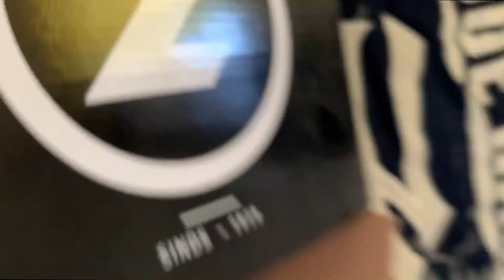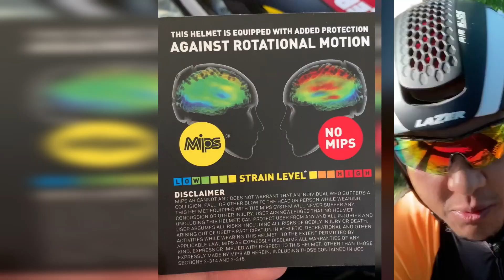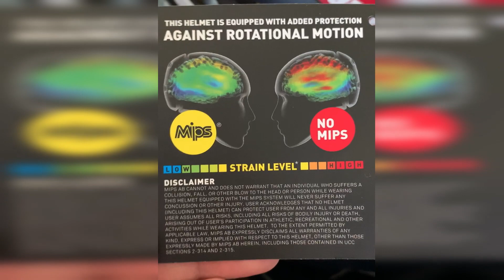Revision | Lazer Bullet Helmet - Aero, Protección y Fresco.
Aquí tenemos otro de los cascos protectores más usado por los PRO, El Lazer Bullet con Mips, ha servido como base para las ultimas versiones de cascos de Lazer, este casco tiene sistema Airslide que permite tener extra ventilación cuando se necesita, con respuestos para colocar el casco totalmente aéreo y proteger del frio en tiempos de invierno, es un caso para todos los días.

Caracteristicas:
Peso 330g
Material EPS Foam Polycarbonate Nylon
FIT System AST
Ventilaciones 8
Protección Rotacional MIPS

Facebook Like a Pro Channel

Tools:
RODE VIdeomic GO
MACTREM Tripod DSLR SLR Tripod, 62.5"
Canon T5i Rebel
GoPro Hero5 Black
AudioTechnica AT2020 XLR Condenser Microphone
RODE PSA 1 Swivel Mount Studio Microphone Boom Arm

Credits:
Iconos, Logos e Imagenes pagina oficial de Lazer Lazersport.us
Thumbnail Photo by Danny Reyes on Unsplash
Intro Smoke by TinyPPT
Song on Background by Youtube Land